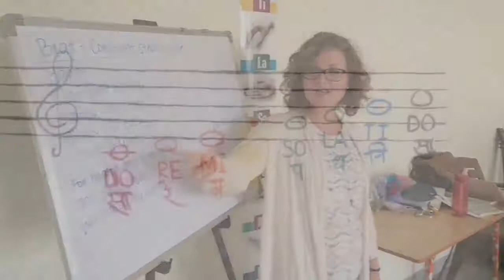Snehalaya welcomes Miss Meriah Moffat.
Our USA volunteer Meriah Moffat brought the sound of music to Snehalaya English Medium School and to the kids in the Balbhavans (slum community halls).
While teaching music and singing she was a great hit with all the kids and has certainly left her mark.